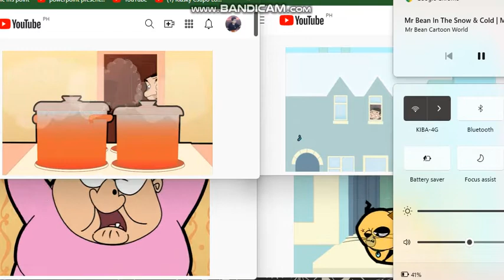uptofaster mr bean 4